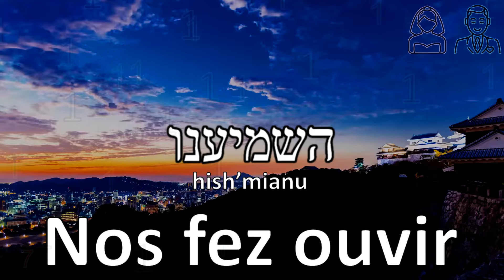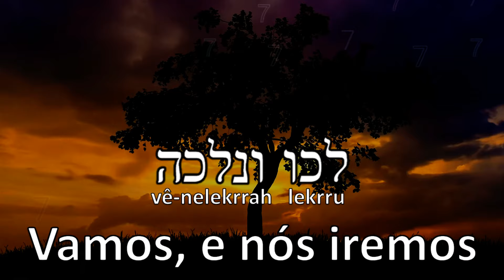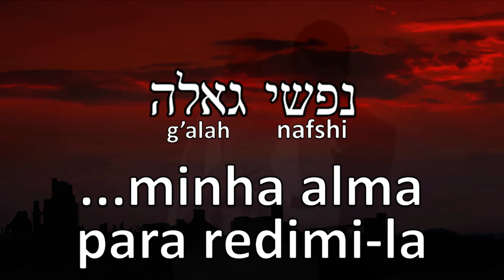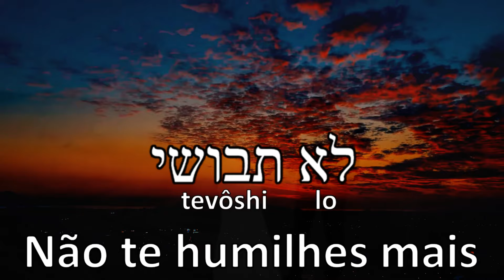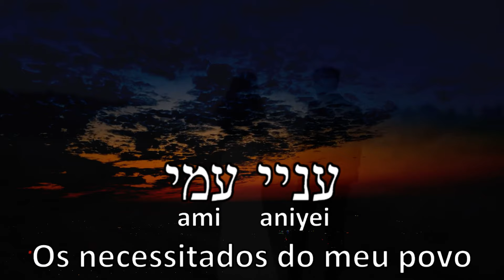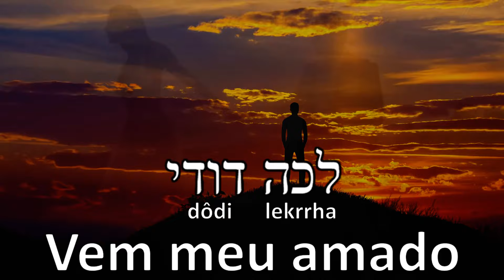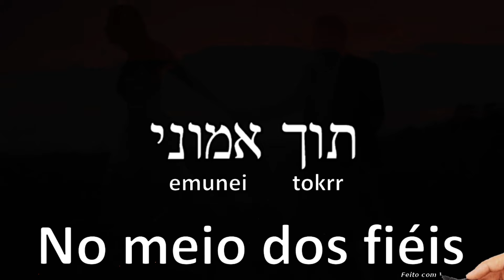Vem Meu Amado (Lekrrha Dodi - Lekha Dodi) - Legenda em Português(Ohad Moskowitz)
Nota: O povo santo de Elohim, a noiva ou "a rainha" na literatura judaíca é também chamada de "shabat"